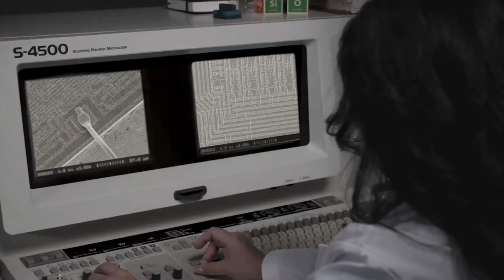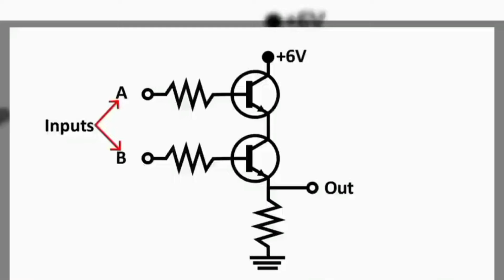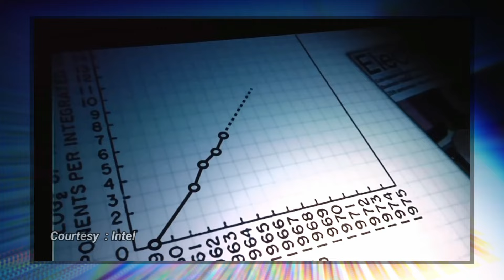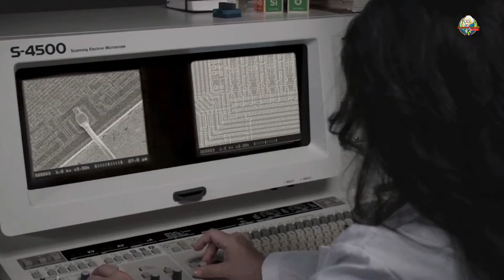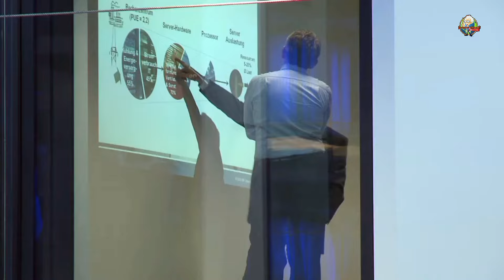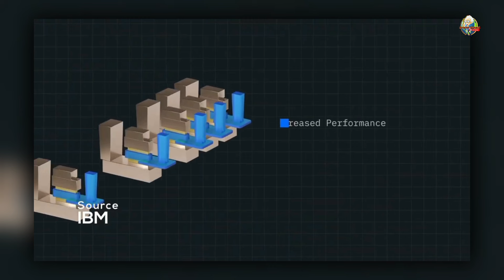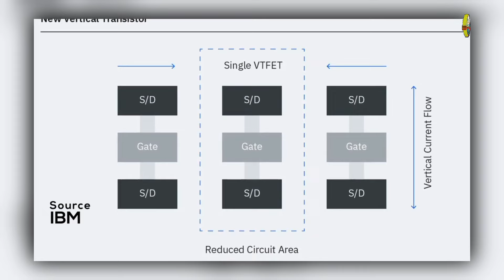UNTUK MIKROCHIPS 100 MILIAR TRANSISTOR IBM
Dalam Konten Kali ini Profesor Kardus akan mengulas fakta tentang transistor masadepan yakni VTFET Transistor.